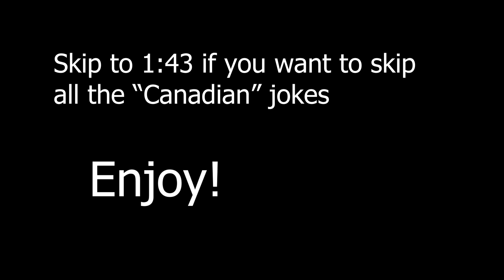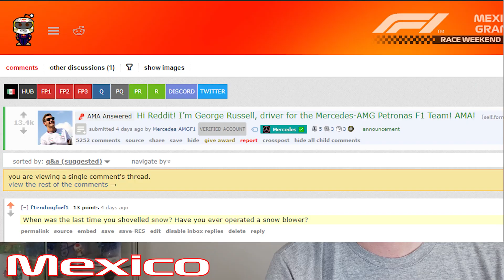12 Solid Minutes of Mercedes Jokes (2022 Compilation)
***Jump to 1:43 If you already watched the Canadian Summary of 2022 and want to skip the jokes you heard in that summary!***

Mercedes' 2022 season was such a joke that I wrote nearly 12 minutes of jokes about them over the course of this season! This is a compilation of every time Mercedes came up in my Race Weekend Update videos from 2022.

and enjoy some perks such as early access to videos, ad-free videos, and the ability to interact directly with myself!

Timestamps (I started making these videos in Australia sorry the first couple races are missing)
0:00 Australia
0:27 Imola
1:04 Miami
1:10 Spain
1:43 Monaco
1:58 Baku
2:26 Montreal
2:52 Silverstone
3:31 Austria
4:03 France
4:31 Hungary
5:04 SPA
5:39 Zandvoort
7:32 Monza
8:33 Singapore
8:48 Suzuka
8:59 United States
9:15 Mexico
9:53 Brazil
10:49 Abu Dhabi